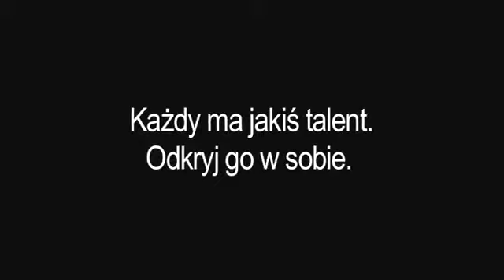Puzzle - zwiastun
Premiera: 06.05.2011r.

O filmie: Usłużna gospodyni, przykładna żona i troskliwa matka -- oto Maria del Carmen, mieszkanka Buenos Aires. Jej synowie są już niemal dorośli, a małżeństwo całkiem znośne, choć dalekie od idealnego. Jednak za sprawą urodzinowego prezentu -- puzzli z portretem Nefretete -- Maria niespodziewanie odkrywa nowy świat przyjemności i talent, o którego istnieniu nie miała pojęcia... W obawie przed reakcją męża i rodziny, będzie go rozwijała nocami i w tajemnicy. Dzięki niemu nie tylko spojrzy na swoje życie z nowej perspektywy, ale także otworzą się przed nią nowe możliwości, które dotąd istniały jedynie w sferze marzeń...

Główni bohaterowie:
María Onetto - María Del Carmen
Gabriel Goity - Juan
Arturo Goetz - Roberto